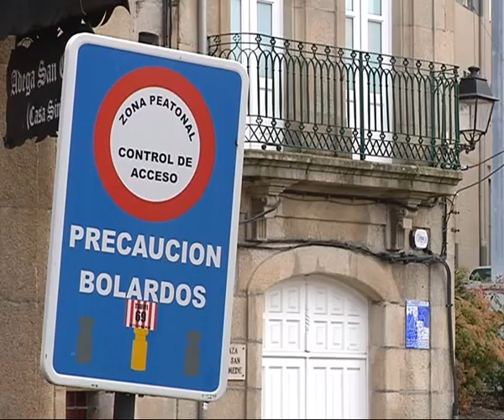RUEDA GRUPO MUNICIPAL BNG